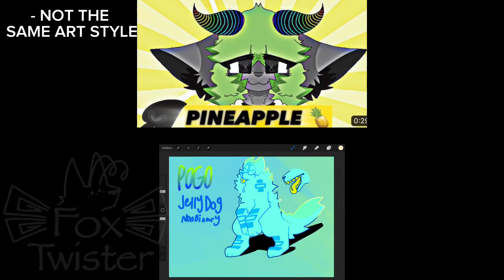I’m not Springgeno .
HELP ME PLEASE THEY WONT LEAVE ME ALONE